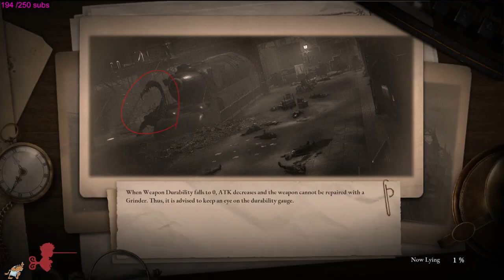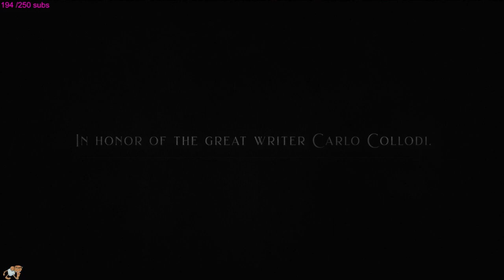Lies of P Full Playthrough Part 7 (Finale)